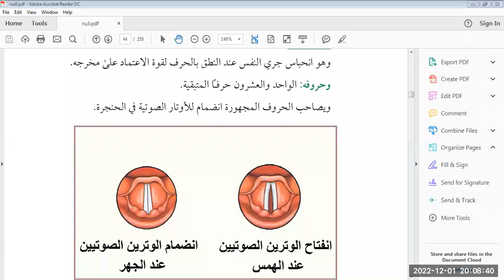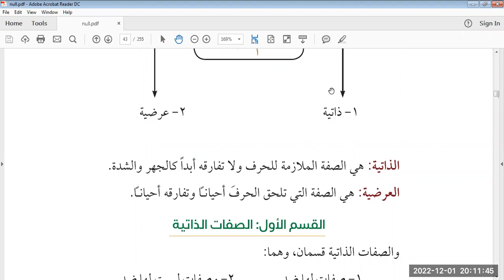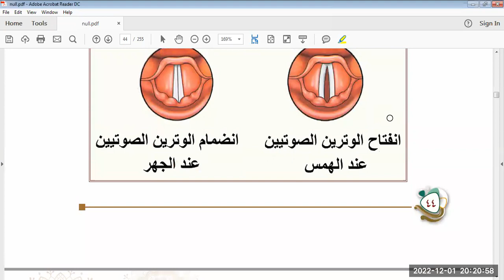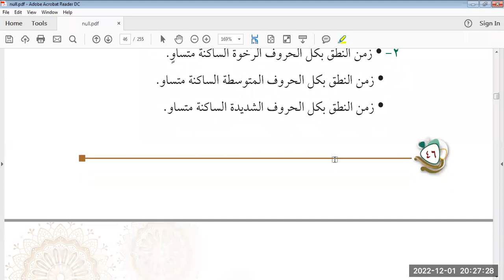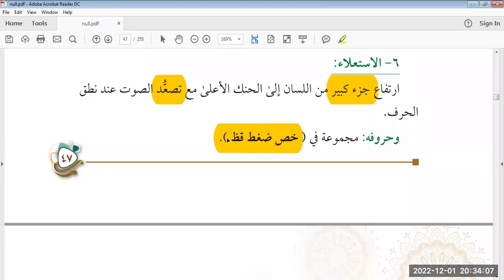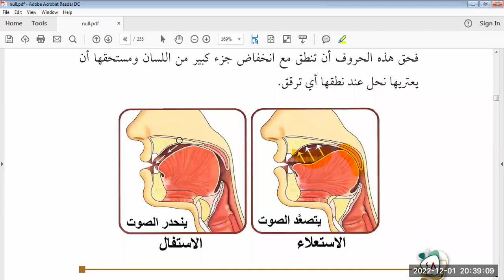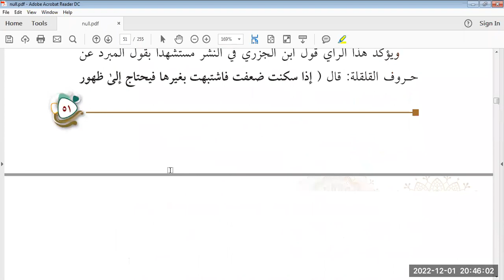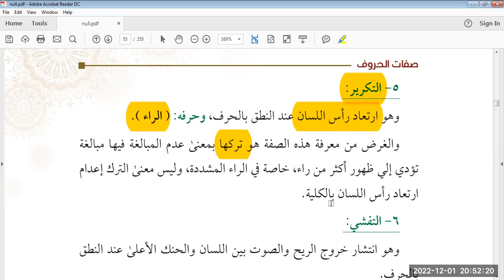الصفات التي لها ضد والصفات التي ليس لها ضد